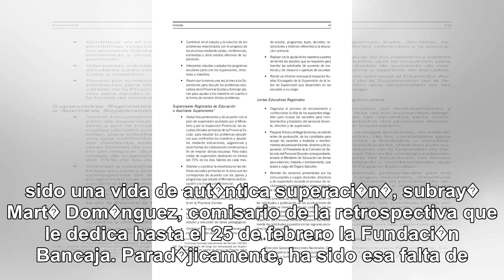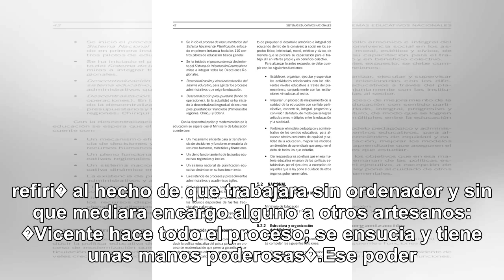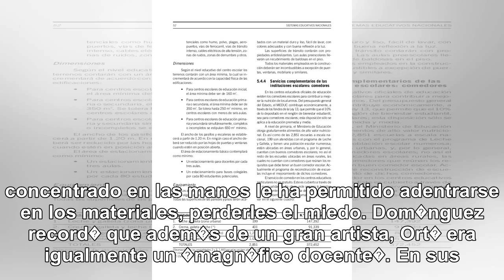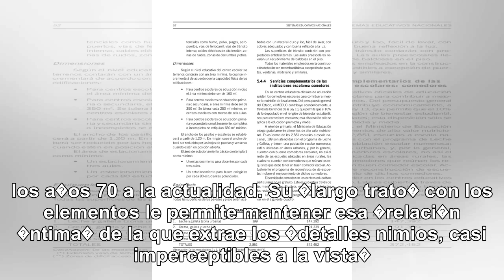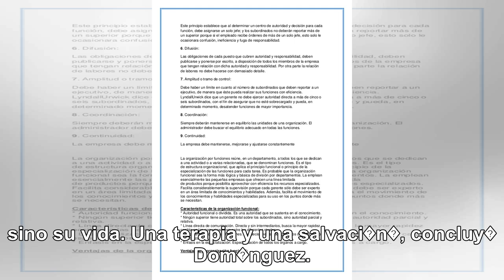"busco desentra�ar la materia"